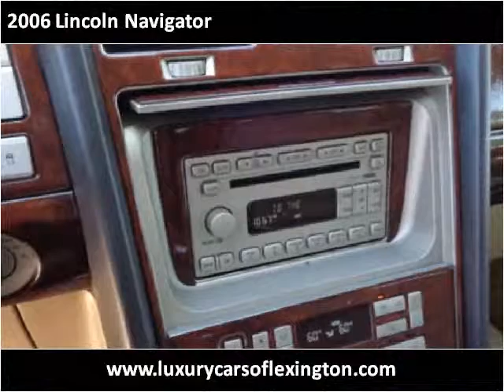2006 Lincoln Navigator Used Cars Lexington SC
This 2006 Lincoln Navigator is available from Luxury Cars of Lexington.